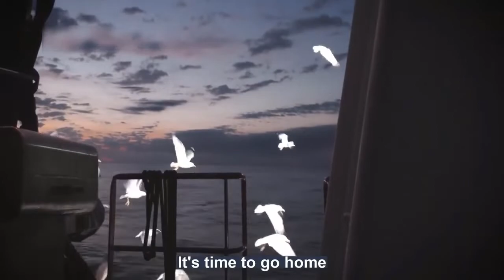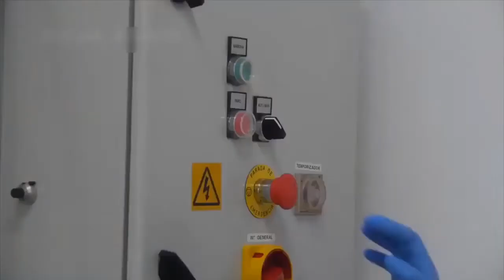Big Catch Net Anchovy Fish - How to process canned salted anchovies in the factory